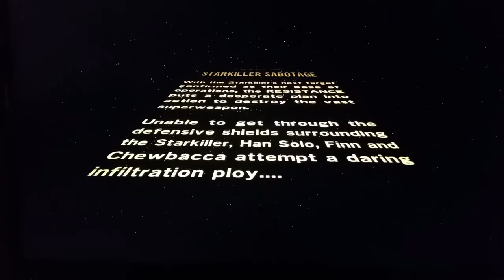Star wars the force awakens | Starkiller sabotage chapter 8 | (no commentary)